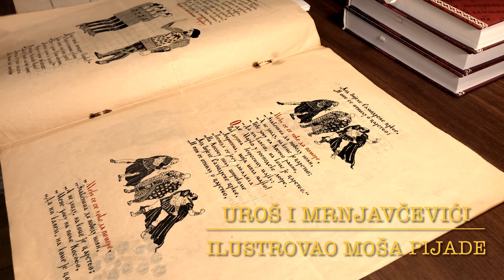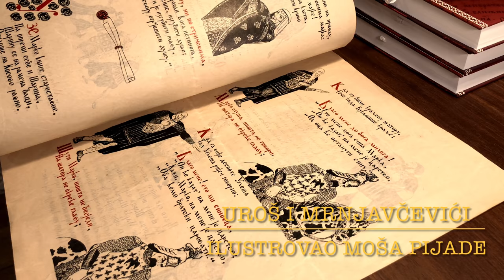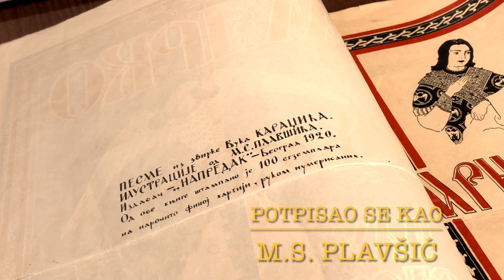Moša Pijade, ilustracije za knjigu "Uroš i Mrnjavčevići" iz 1920.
"Uroš i Mrnjavčevići". Pesme iz zbirke Vuka Karadžića. Ilustracije od M. S. Plavšića. Tiraž: 100 primeraka. Ilustracije, tekst i celokupnu opremu posebnog izdanja narodne pesme "Uroš i Mrnjavčevići" iz 1920. godine sa potpisom autora M. S. Plavšić - pretstavlja rad slikara Moše Pijade.

U to vreme Moša Pijade se već bio istakao kao aktivni revolucionar i bio je prinuđen da se potpisuje drugim imenom na svojim slikarskim radovima, jer je jedino tako mogao i smeo da ih objavljuje u uslovima režima predratne Jugoslavije.